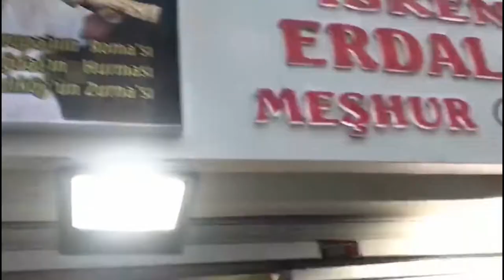Balkan Style "ZuRNa Durum Kuchek 2019 / ERCAN AHATLI